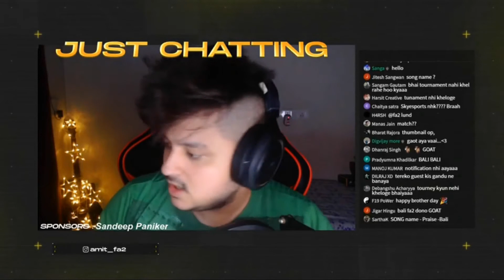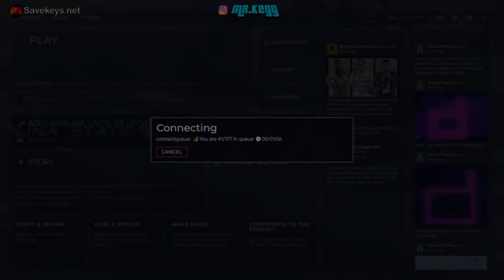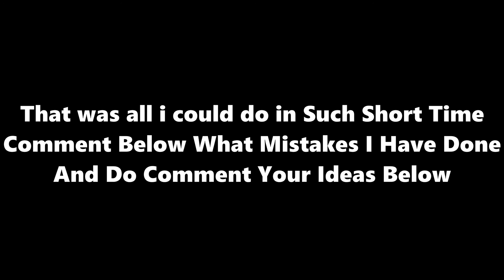This Is How Indian Streamers Start Their Streams | Welcome Warm Cold | @rakazone payal pooja ankitaC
Indian Streamers During The Starting Of Their Stream